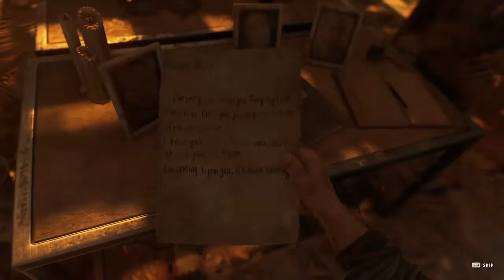DYING LIGHT 2 CO-OP #1 - Remembering The Past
Dying Light 2 playthrough well kinda... its the 3 people who will survive the Zombie Apocalypse somehow after numerus attempts so bear with us as we play the game.

Also you can see us play the game in real time on this twitch make sure to follow